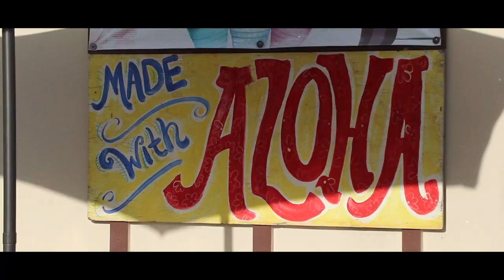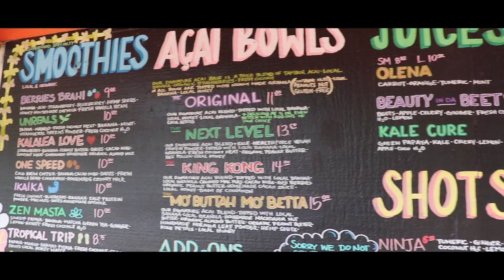three minutes in Hawaii with the girl of my dreams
I surprised Katelyn with a trip to Kauai Hawaii for her birthday!

I post on it every day!!!

Everything I show in my videos^ Even my camera gear and podcast equipment!

love,
your leader, Papa Potatoe